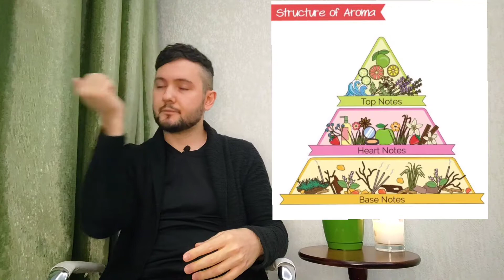Словарь любителя парфюмерии